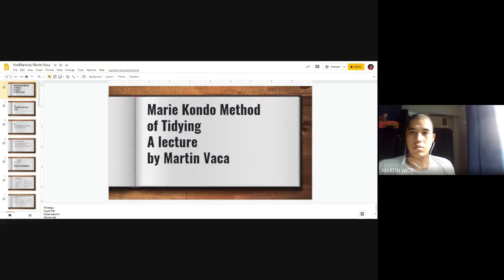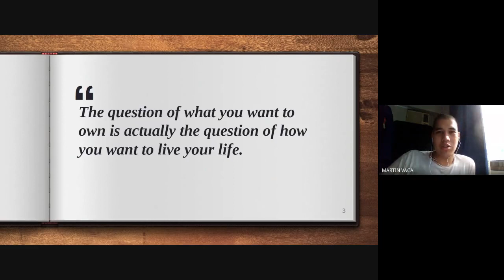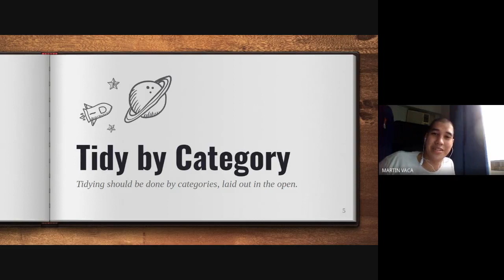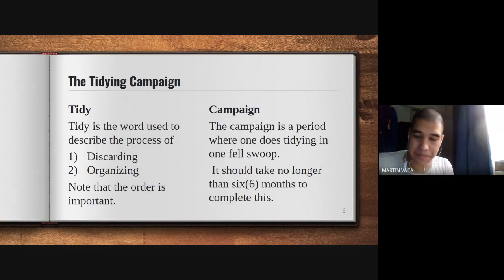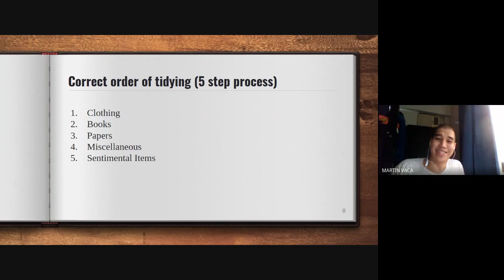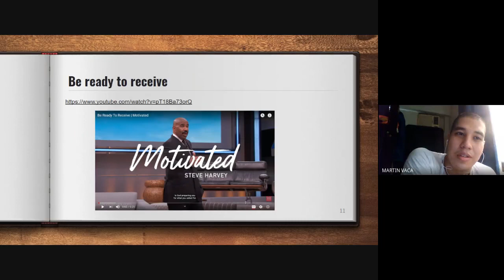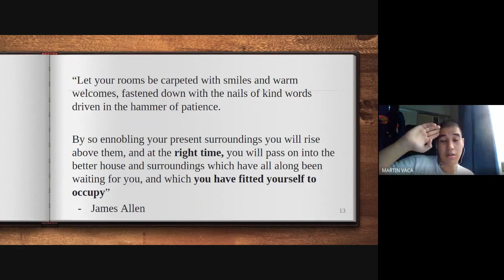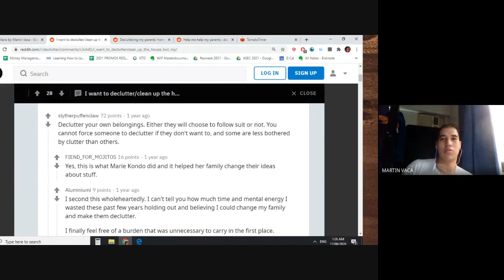Marie Kondo lecture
a guide to tidying up reveiw by Martin Vaca